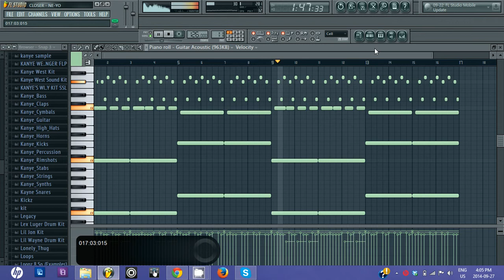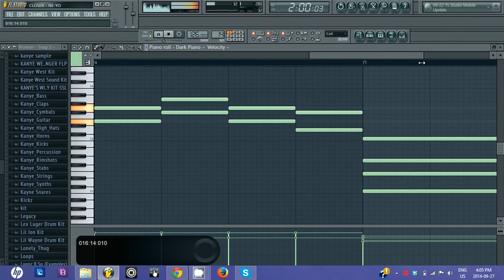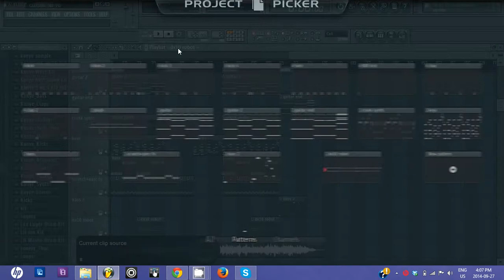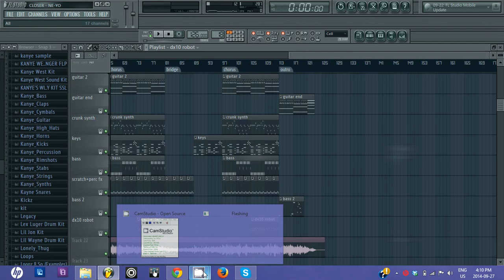Ne-yo - Closer (Fl Studio Remake)